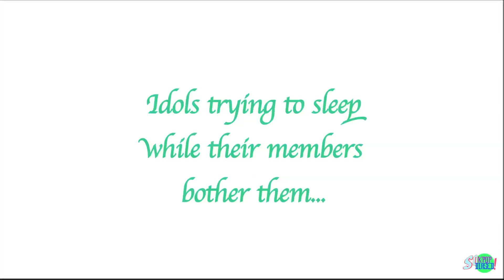Idols being annoyed in their sleep - BTS, SNSD, SuJu, SHINee, B.A.P, VIXX and more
Compilation of idols trying to sleep while their members annoy them. BTS, SHINee, 4Minute, VIXX, Super Junior, Girls Generation, B1A4, Boyfriend & B.A.P.
2015
Song: All I have to do is dream - Everly Brothers